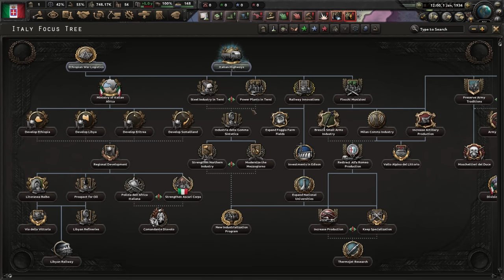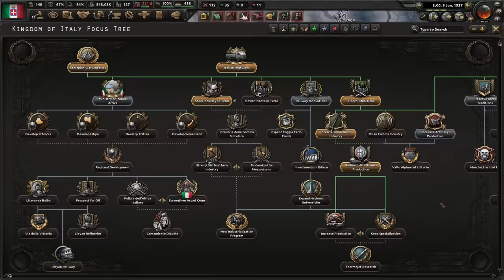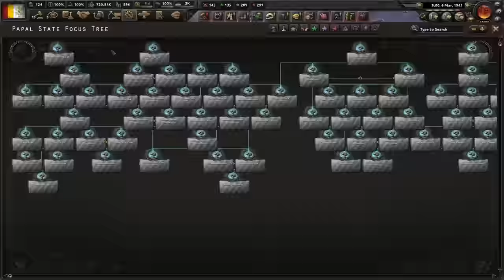Forming the Ultimate Italy in By Blood Alone (yes, the Pope)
In this video guide, we use the secret Papal tree added to Italy and Make Italy the Papal States again.  And so so much more!